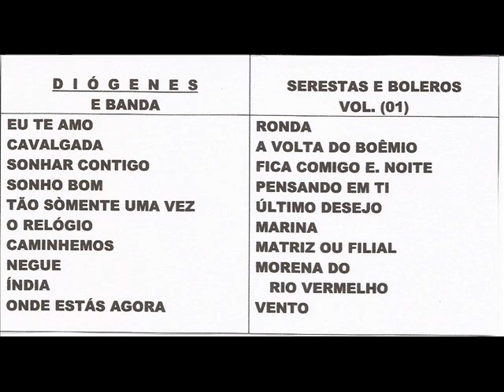DIÓGENES-RARIDADE [EDT.ISRAEL BSANTOS] FITA CASSETE N° 01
DIÓGENES & BANDA. FITA CASSETE GRAVADA AO VIVO NOS ANOS 85,86,87.ESTA ERA A N° 01 DA BANDA NA ÉPOCA, RECUPERADA COM BAIXA QUALIDADE, DEVIDO AO DESGASTE NATURAL DO TEMPO.